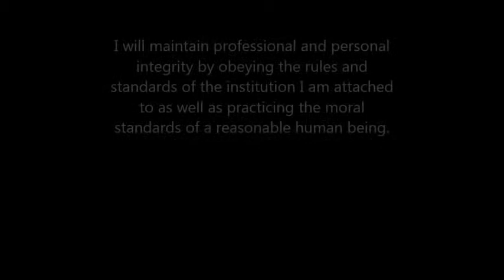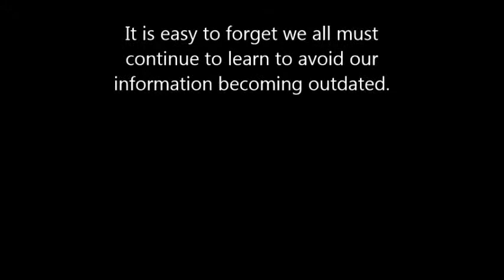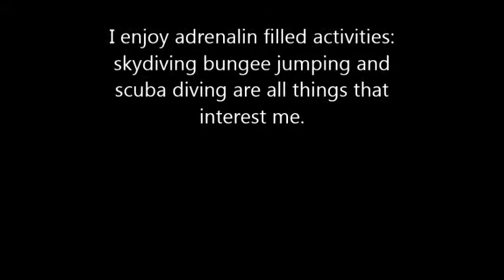Great Greg-Photo Story